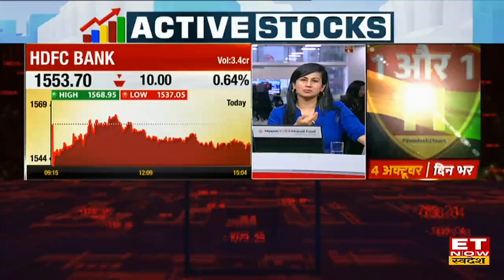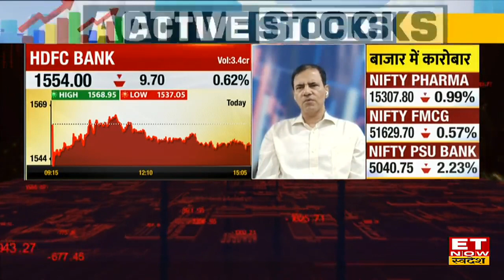Sandip Sabharwal ने बताया HDFC Bank Share में गिरावट की क्या है वजह, निवेशकों को क्या करना चाहिए ?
sksandipsabharwal.com के संदीप सभरवाल (Sandip Sabharwal) ने आज ET Now Swadesh से खास बातचीत में Global Crisis की वजह से Share Market में आये Correction और निवेश पर अपनी राय दी, उन्होंने कहा कि October November तक बाजार में और गिरावट आ सकती है निवेश के अच्छे मौके बन रहे हैं, इसके अलावा उन्होंने HDFC Banks और Auto Sector में निवेश पर राय दी ?
बाजार में जारी गिरावट की क्या है वजह ?
HDFC Bank में इस गिरावट के बाद क्या है राय?
Auto Stocks में क्या गिरावट पर करनी चाहिए खरीदारी?